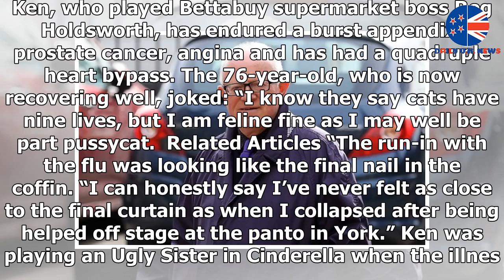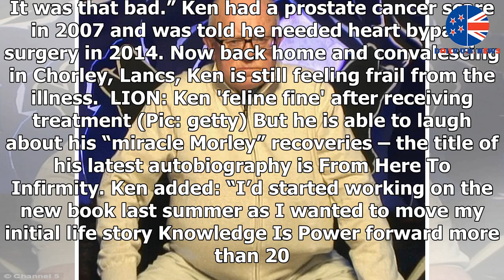Coronation Street legend Ken Morley: I cheated death THREE times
► The star was hospitalised for days last month with a potentially “killer flu” he picked up during hi...